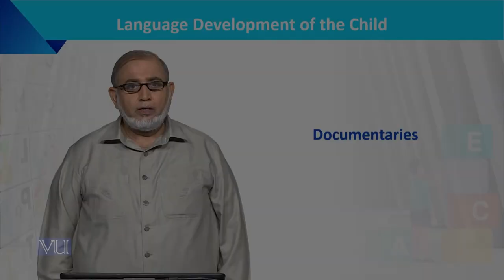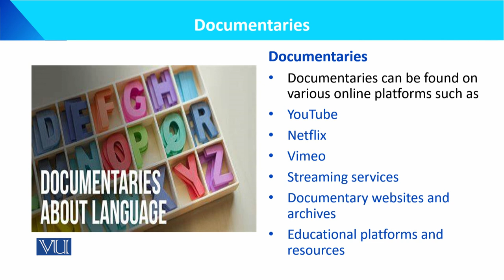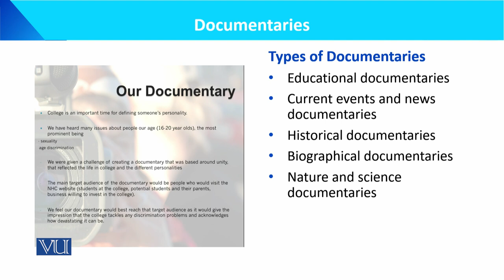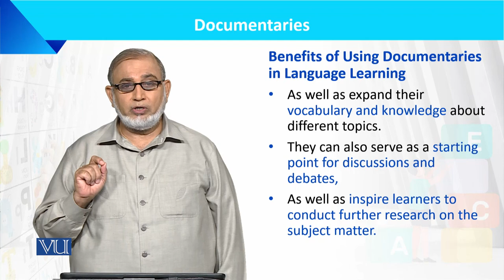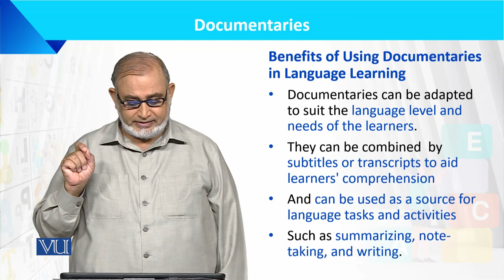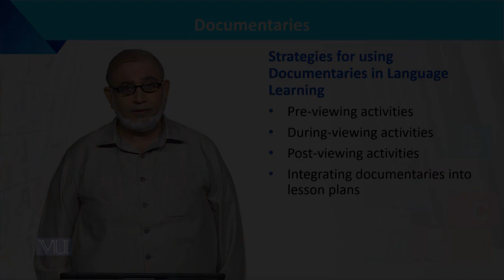Documentaries | Language Development of the Child | ECE201_Topic164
Topic164: Documentaries,
By Dr. Muhammad Iqbal